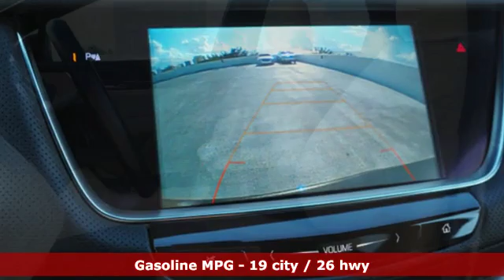New 2019 Cadillac XT5 Miami Fort Lauderdale, FL KZ161798 - SOLD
Year: 2019
Make: Cadillac
Model: XT5
Trim: Base
Engine: 3.6l 6 Cylinder Direct Injection
Transmission: FWD 8-Speed Shiftable Automatic
Color: Dk. Brown
Interior: Sahara Beige
Stock #: KZ161798
VIN: 1GYKNARS0KZ161798

Address:
1240 North Federal Highway